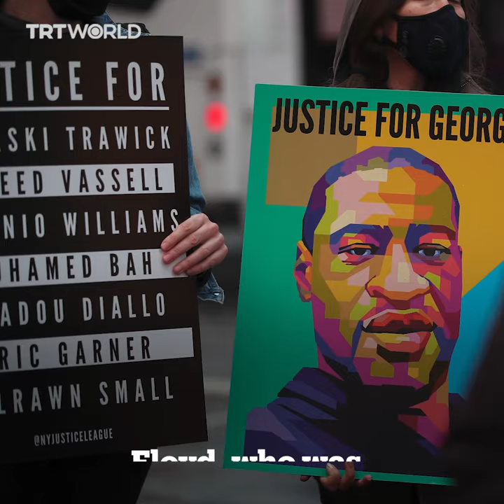'Racist' NFTs depicting George Floyd spark backlash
George Floyd is the subject of an NFT project named 'Floydies', which has ignited anger online.